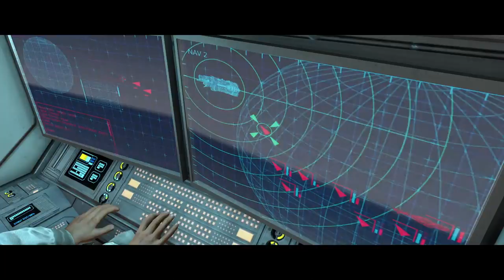Let's Play Halo: CE Anniversary | Part 1 - The Pillar Of Autumn | Blind Gameplay Walkthrough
In Part 1 of this blind Halo: CE Anniversary gameplay walkthrough on the Xbox One X we begin our journey by escaping a spaceship under attack by the Covenant.

Description:

Halo: Combat Evolved Anniversary is a 2011 first-person shooter game set in the Halo universe and is an enhanced remake of Halo: Combat Evolved. Microsoft announced the game alongside Halo 4 at the 2011 Electronic Entertainment Expo. The game was released in November 2011—the 10th anniversary of the original title's launch—for the Xbox 360 game console, and re-released as part of Halo: The Master Chief Collection for the Xbox One in November 2014. A PC version was announced in March 2019 and was released in March 2020.

Halo: Combat Evolved Anniversary was developed as a partnership between development studios 343 Industries, Saber Interactive, and Certain Affinity. 343 Industries, the Halo series' franchise overseers, approached Saber Interactive to develop a remake of the original Halo in time for its tenth anniversary. After considering whether to remake the game entirely or to adapt and add features to the existing PC version, Saber decided to use its game engine for reproducing the original's appearance and the original Halo's engine for gameplay. A development tool for toggling between the old and new visuals became a game feature. Anniversary's enhancements include a complete high-definition visual overhaul, support for cooperative and multiplayer gameplay via the Xbox Live online service, new and remastered sound effects and music, and extras such as achievements and hidden in-game collectibles. The game is the first in the series to include Kinect support.

Critical reception to Anniversary was generally positive. The updated graphics, sounds, and ability to toggle between the remastered and original visuals were praised. Complaints included technical glitches, faults with the original game's level design, and the multiplayer mode's implementation.

Halo: Combat Evolved Anniversary and the original, Halo: Combat Evolved, are identical in gameplay and plot.[2] The game is a first-person shooter with portions of vehicular combat taking place from a third-person perspective. The plot follows the player character and protagonist Master Chief, a supersoldier, as he fights the alien Covenant on the mysterious ancient ringworld Halo. Players are equipped with a recharging energy shield that absorbs damage; players also have health that can only be replenished by health packs scattered across the game's levels. A variety of human and alien weapons and vehicles can be used.

Players can switch between the "classic" graphics of the original game and new graphics developed for the remake by pressing the Back button on the controller. The classic and new graphics are presented in high-definition, 16:9 widescreen compared to the original game's 480i resolution and 4:3 aspect ratio. The remastered graphics are also available in stereoscopic 3D for compatible televisions.

Additions to the gameplay include Xbox Live achievements, online cooperative gameplay, and hidden content: video terminals that provide additional plot information, and collectible skulls that modify gameplay when activated. Support for Xbox Kinect includes voice commands for video navigation, in-combat directives, and environment-scanning, which adds on-screen items to an encyclopedia called the Library.

The original Combat Evolved did not support online multiplayer, but players could play multiplayer locally via split-screen or System Link LAN. Anniversary adds revamped multiplayer and two-player co-op campaign support available both online via Xbox Live and offline locally. The game's multiplayer mode uses Halo: Reach's engine and features seven remakes of Combat Evolved and Halo 2 maps. Anniversary also includes a new map based on Halo's eponymous campaign level for Firefight, a wave-based survival multiplayer game type in which players and their allies fight enemy groups of scaling difficulty. Anniversary introduced artificially intelligent Firefight allies to the series.